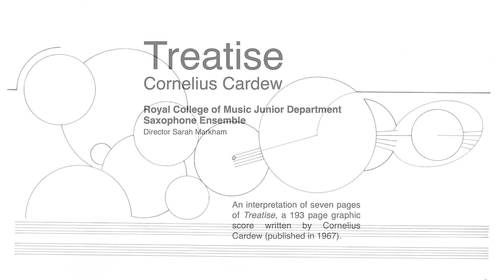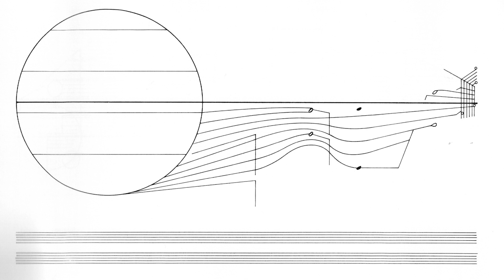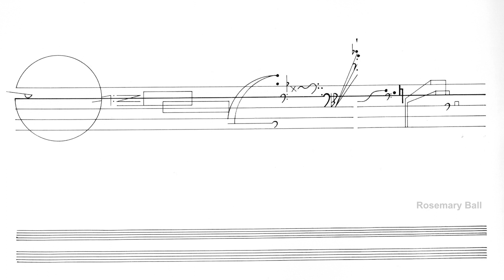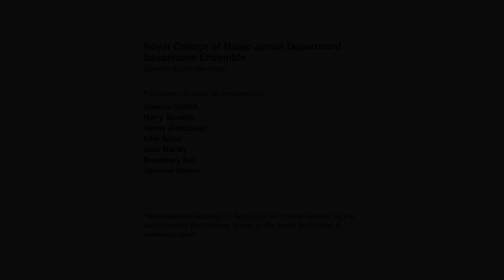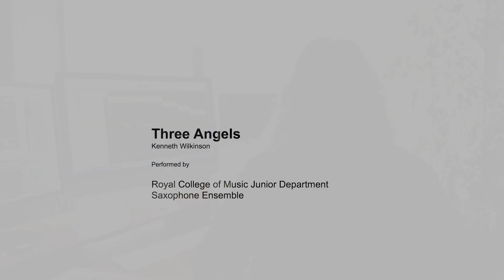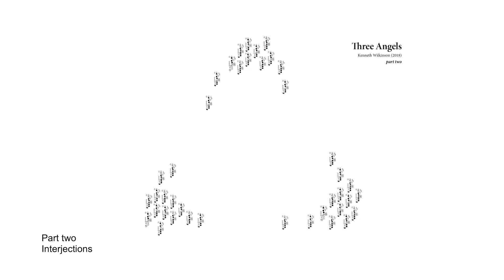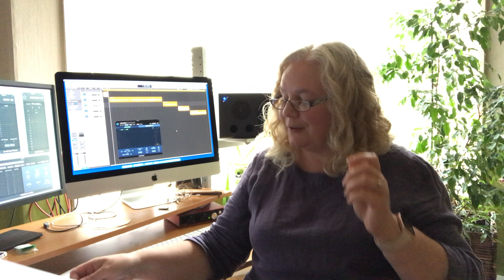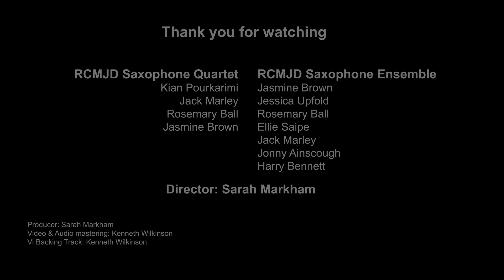RCMJD Saxophone Concert 2020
2020 end of year online concert given by the saxophone students of Sarah Markham at the Royal College of Music Junior Department.